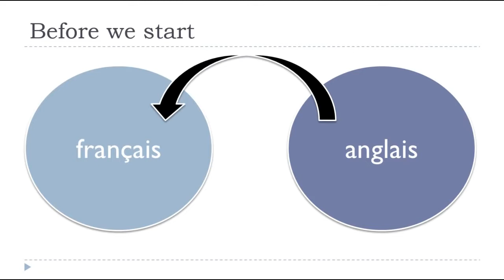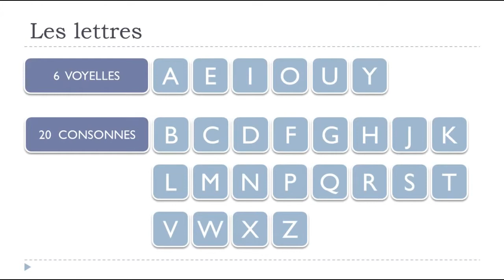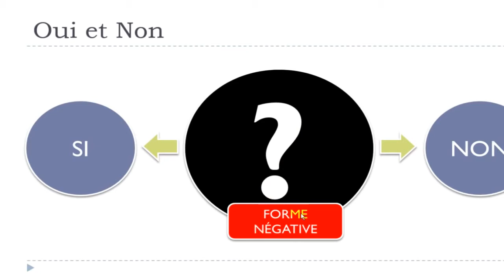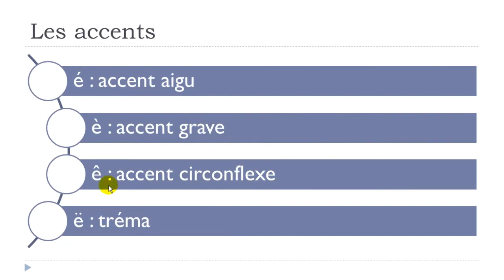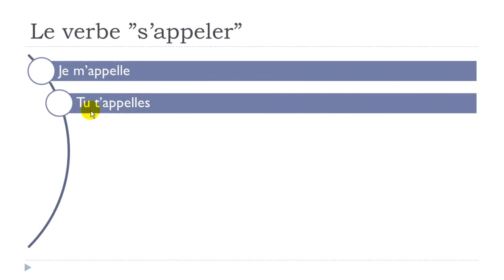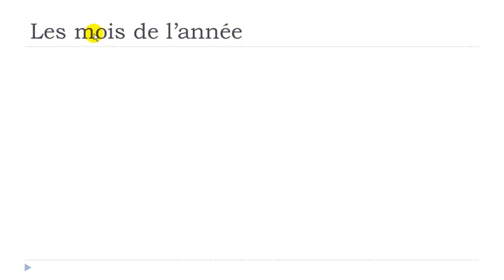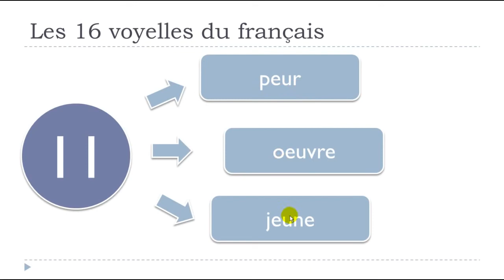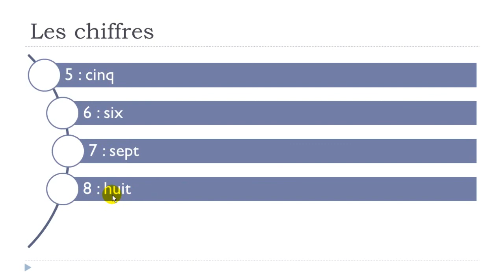Learn French in New Zealand I Learn French in 5 days I Day #1